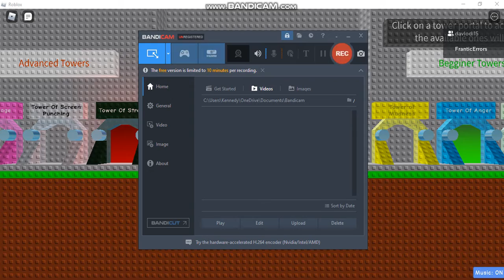JToH but on 2D?!!!? (Shorts)